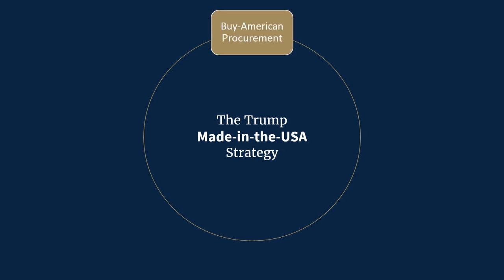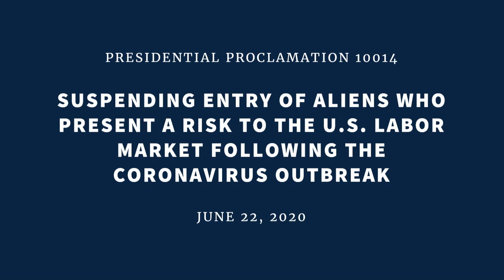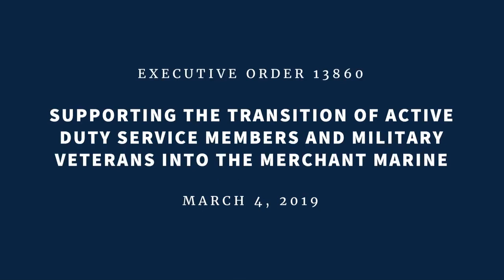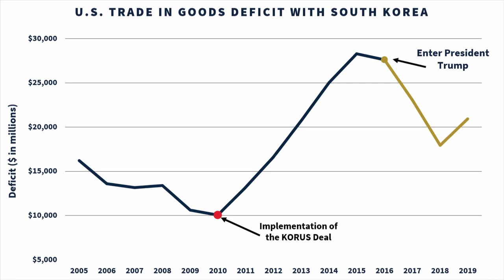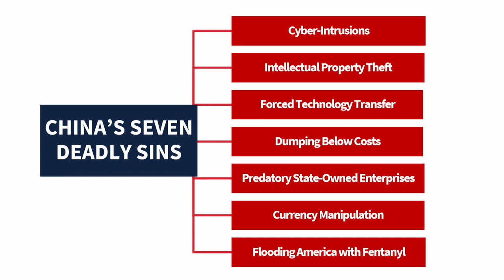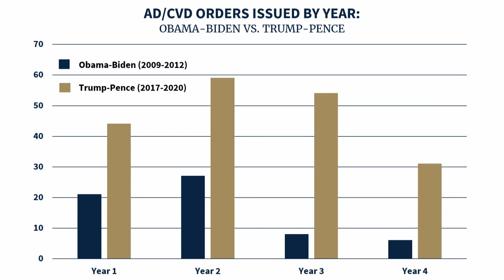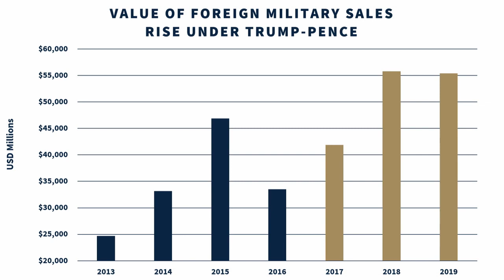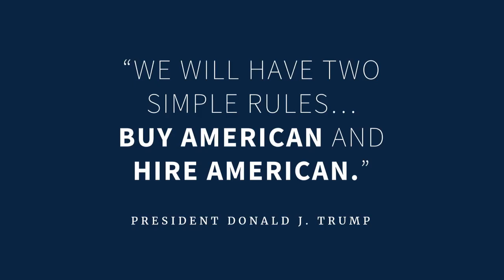President Donald J. Trump - The Buy American, Hire American President